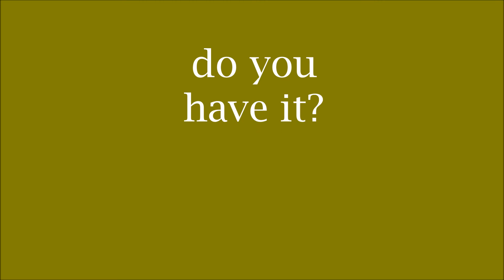Keto Common Sense